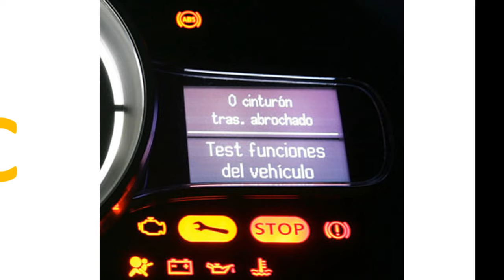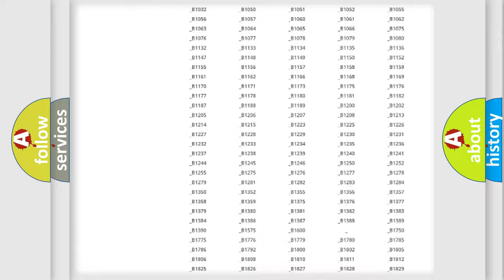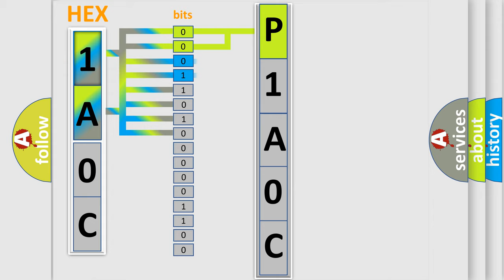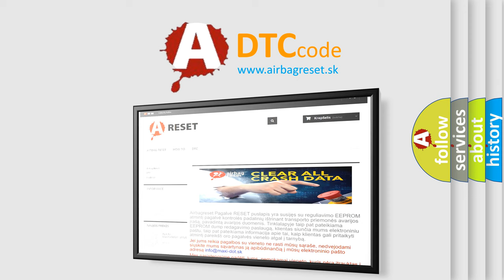DTC Mercury P1A0C Short Explanation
Contents:
0:21 Basic DTC analysis according to OBD2 protocol standard.
1:48 Insight into programming
2:58 A diagnostically understandable description of the Diagnostic Trouble Code
3:05 Basic error definition

Make
Mercury
Code
P1A0C
Definition
Output Air Temperature Sensor 3 Circuit Short to Ground
Description
The ignition is turned ON
Cause
The HVAC control module detects the inside air temperature sensor signal circuit is less than -36°C -38°F or greater than 215°C 419°F for greater than 15 seconds